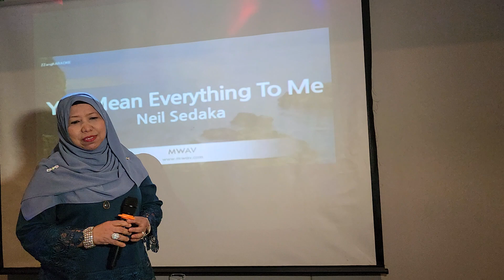You Mean Everything To Me (Neil Sadaka) - cover by Erna M @ Cenderawasih.